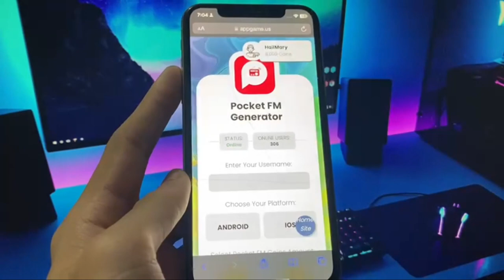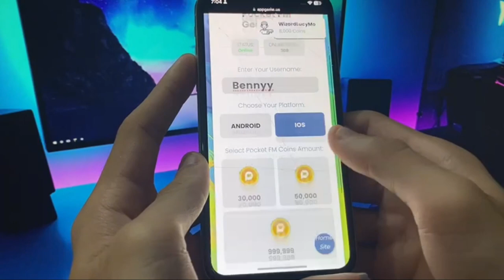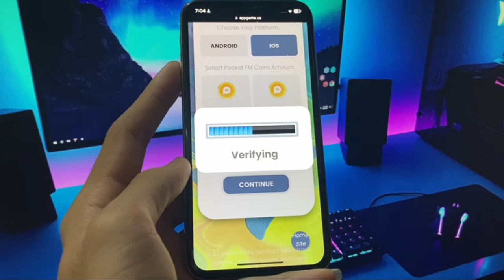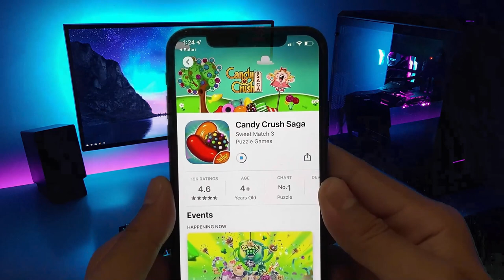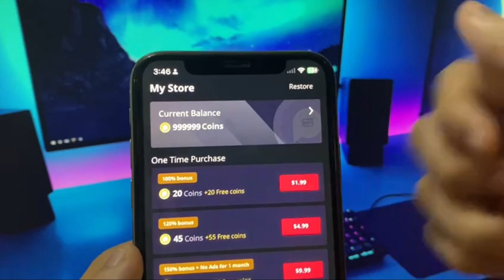Pocket FM Hack/Mod Unlimited 999,999 Coins ✔️ [EASY] iOS & Android 2024!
Earning Points Made Easy: Pocket FM Hack That Changes Everything!

Welcome to our Pocket FM Hack tutorial, where we'll show you how to get unlimited coins for free in just a few simple steps! Pocket FM, the popular audio app, offers a wide range of stories, audiobooks, podcasts, and more. With our Pocket FM Hack, you can now enhance your listening experience by unlocking unlimited coins. Follow our step-by-step instructions in this video and start enjoying premium content without spending a dime!

Our reliable and easy-to-use Pocket FM Hack tool ensures that you receive the desired amount of coins swiftly. No need to worry about any downloads or third-party apps – our method is safe and secure. Simply access our Pocket FM Hack online and enter your username, desired coin amount, and platform. Within minutes, your account will be credited with the requested coins, giving you unrestricted access to all the exclusive content Pocket FM has to offer.

Don't miss out on the opportunity to level up your listening experience on Pocket FM. This hack is suitable for both iOS and Android devices, making it accessible to a wide range of users. So, why wait? Watch this tutorial now and skyrocket your coin balance on Pocket FM!